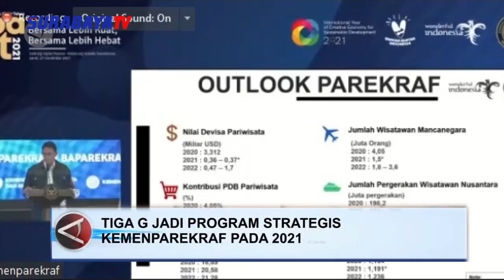TIGA G JADI PROGRAM STRATEGIS KEMENPAREKRAF PADA 2021